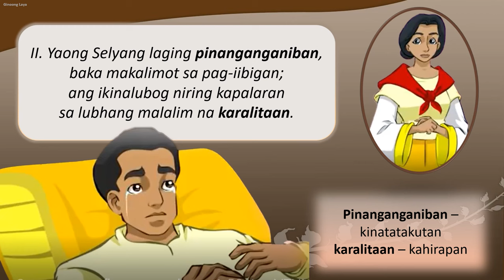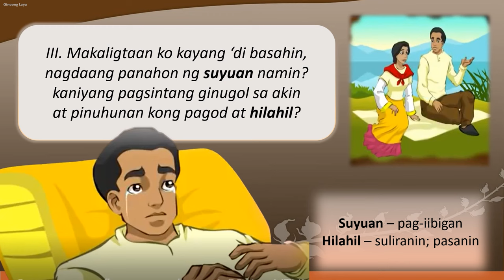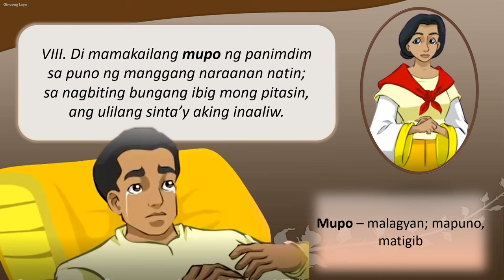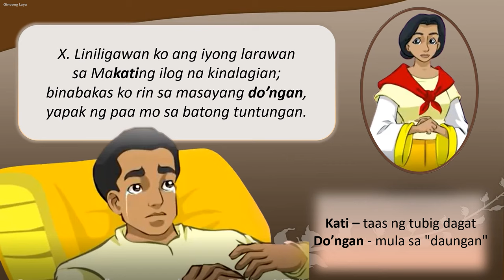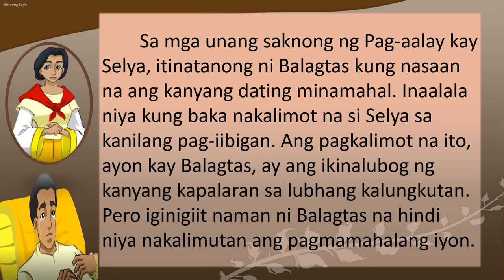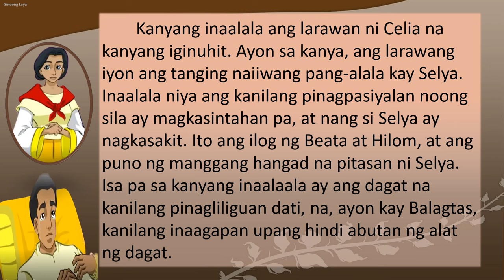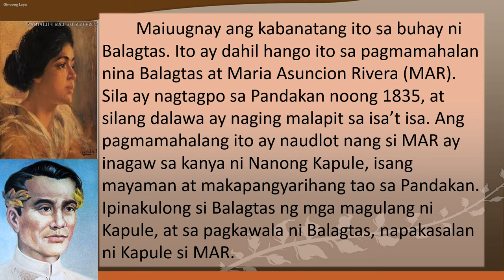Florante at Laura Kay Selya